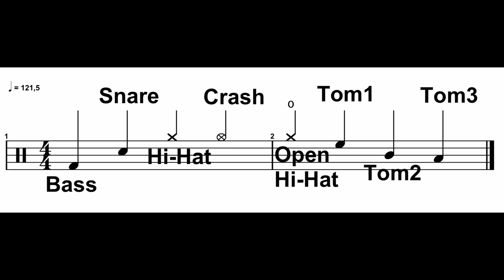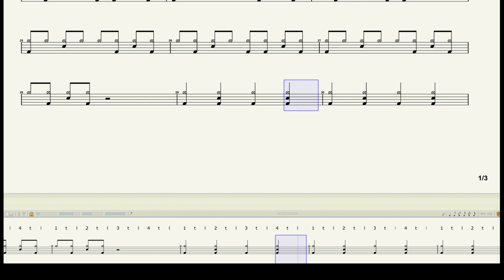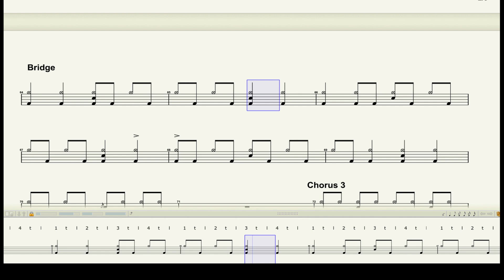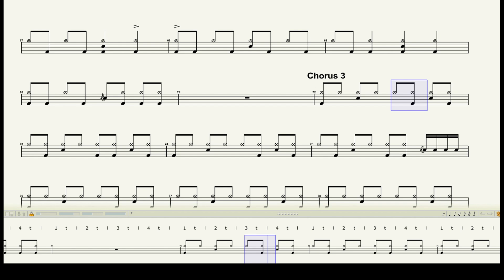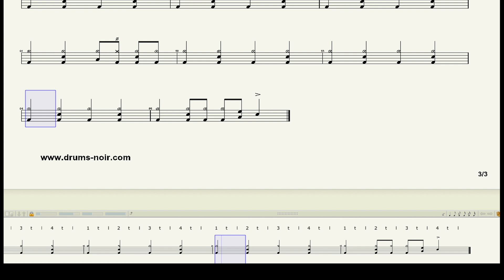ARCHITECTS - ANIMALS - DRUM CHART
Notation for my pupils.